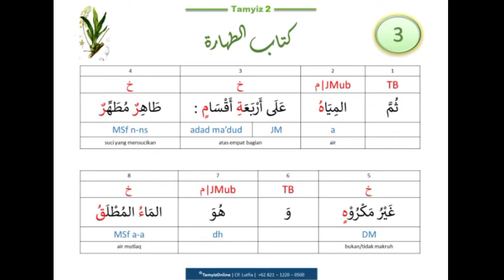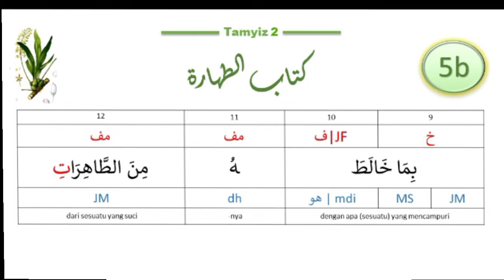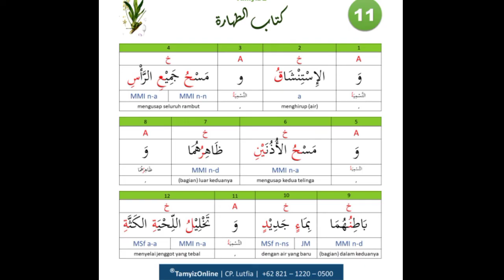TAMYIZ 2 | PARAGRAF 1-4 | Bab Thoharoh | Kitab Fathul Qorib | BELAJAR NAHWU SHOROF